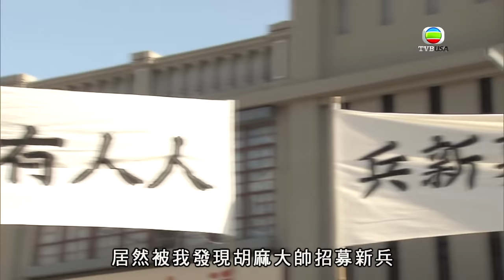《公公出宮》- 金香知道 誰是金輝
▶️【公公出宮】Short End Of The Stick
黎耀祥、胡定欣、蕭正楠、陳國邦、曹永廉、姜大偉、唐詩詠、林夏薇、王君馨、陳庭欣、陳自瑤

▶️【公公出宮】第25集精華片段

📺 Apple TV 4 同 Apple TV 4K 上面都有㗎!